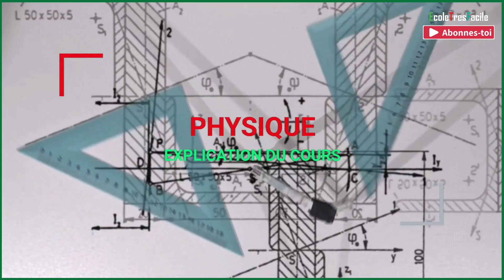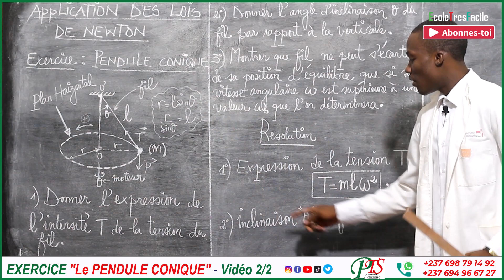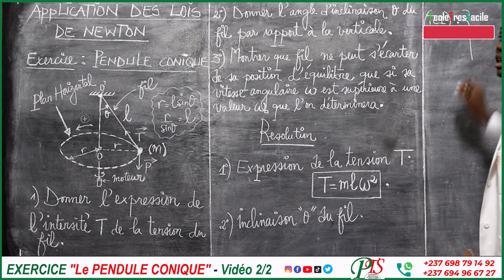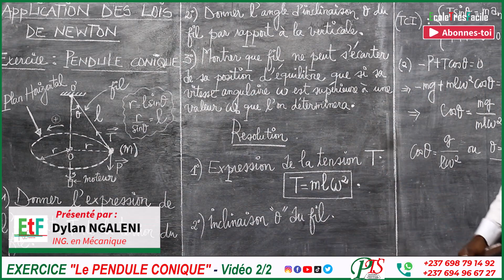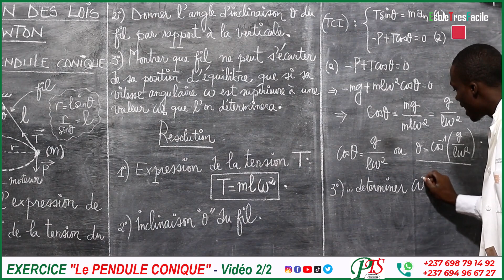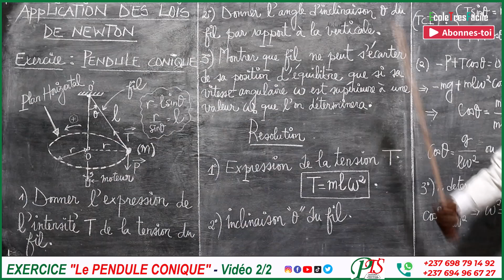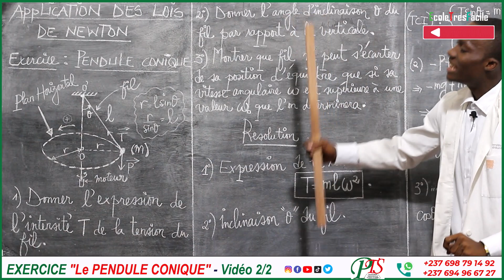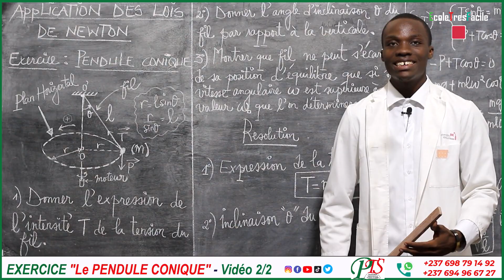Physique Terminale #51 : Application des lois de Newton - le pendule conique - question 2 et 3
🚨🚨🚨Finalise ton inscription pour accéder à nos groupes VIP : Formulaire d'inscription 👇👇👇👇👇 📘📘

🆎Groupe VIP : 💸 2000fcfa / mois / matière

" Retenir sans comprendre c'est se mentir "
🚨Equipe EcoleTresFacile🚨

Salut et bienvenue sur EcoleTresFacile, dans cette vidéo Monsieur Dylan vous montre encore quelques applications des lois de newton sur le mouvement à travers un exercice important sur le pendule conique.